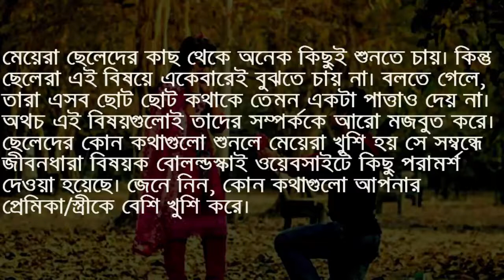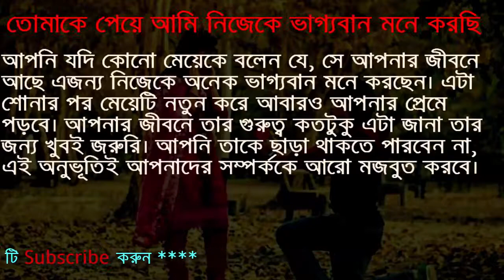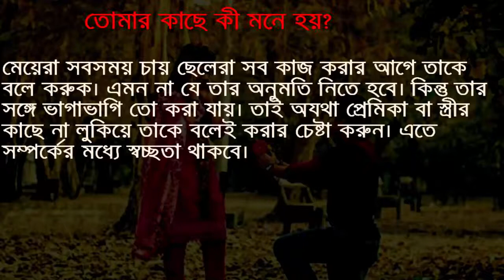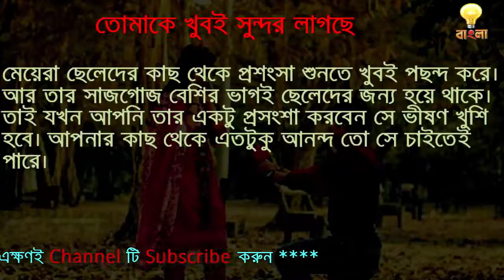ছেলেদের কাছে যে কথাগুলো মেয়েরা শুনতে চায় | Bangla love tips | Bangla motivational video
মেয়েরা ছেলেদের কাছ থেকে অনেক কিছুই শুনতে চায়। কিন্তু ছেলেরা এই বিষয়ে একেবারেই বুঝতে চায় না। বলতে গেলে, তারা এসব ছোট ছোট কথাকে তেমন একটা পাত্তাও দেয় না। অথচ এই বিষয়গুলোই তাদের সম্পর্ককে আরো মজবুত করে। ছেলেদের কোন কথাগুলো শুনলে মেয়েরা খুশি হয় সে সম্বন্ধে জীবনধারা বিষয়ক বোলল্ডস্কাই ওয়েবসাইটে কিছু পরামর্শ দেওয়া হয়েছে। জেনে নিন, কোন কথাগুলো আপনার প্রেমিকা/স্ত্রীকে বেশি খুশি করে।
Girls want to hear a lot from boys. But the guys do not want to understand it at all. In essence, they do not give too much attention to these small things. But these things strengthen their relationship. On the lifestyle-related Bollwaldsky website, some suggestions have been given on how to tell girls what they are happy about. Find out, what words make your girlfriend / wife more happy.